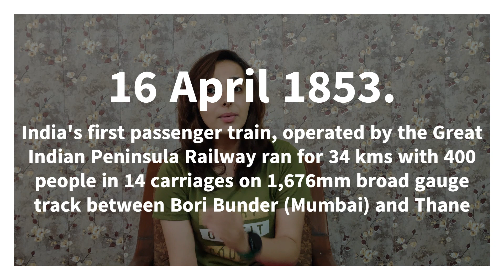Amrit Bharat Station Yojana | All you need to know | PM Modi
The Amrit Bharat Station Scheme (ABSS) is a flagship initiative of the Indian Railways to transform and revitalize 1309 railway stations across the country. The scheme was launched by Prime Minister Narendra Modi on 6 August 2023, to mark the 75th anniversary of India's independence.

About the Channel:
Ed with Etika channel is created with the sole intention to empower individuals with the virtue of knowledge and learning new things by simplifying them. With the best of my efforts, I create videos on various educational and trending topics that you can watch to learn from.
Sharing knowledge is empowering and builds a strong, connected community.